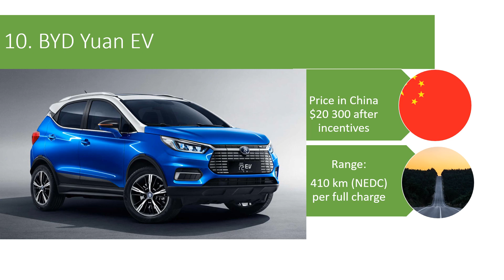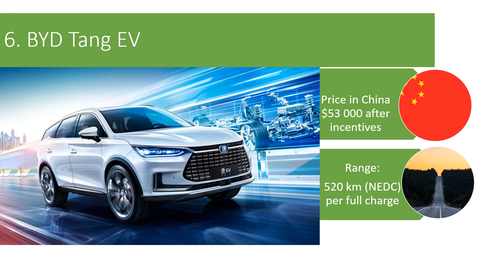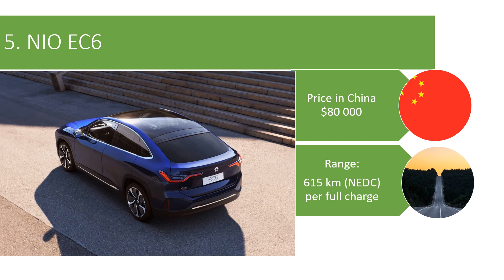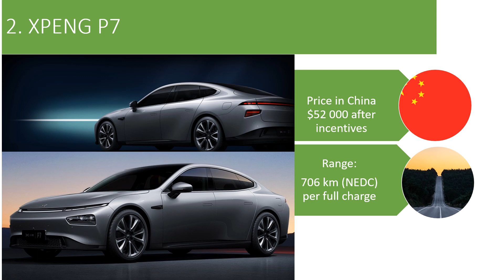Top 10 Chinese Cars for 2020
Norway and China have been leading the way in the adoption of Electric Cars from a market share and from a volume production/sales respectively. However, ever since the Coronavirus or Covid-19 broke out in Wuhan, Hubei Province, China, vehicle production and sales have gone down in China after the Lockdown. Social Distancing and the Stay Home policies across the Globe have also seen sales fall in other markets in general. We hope the Coronavirus which has since been declared a Pandemic by the World Health Organisation (WHO) goes away soon so we can start to see an explosion of sales of some of these very nice Chinese Electric Vehicles. We hope to see some of these on the streets of Africa soon.